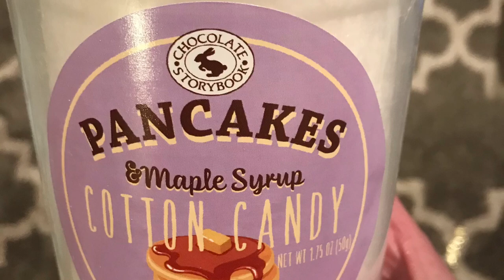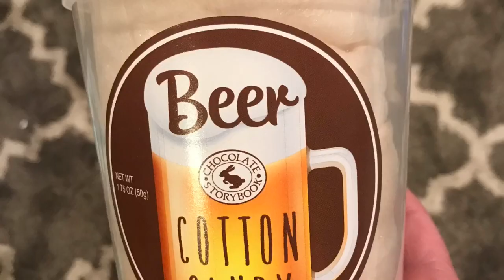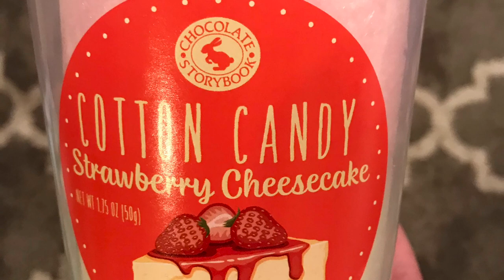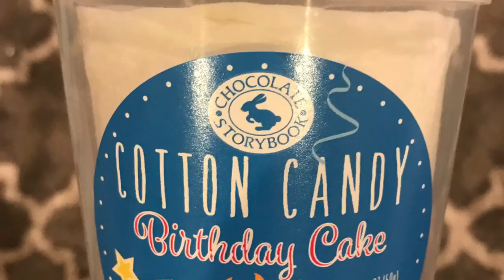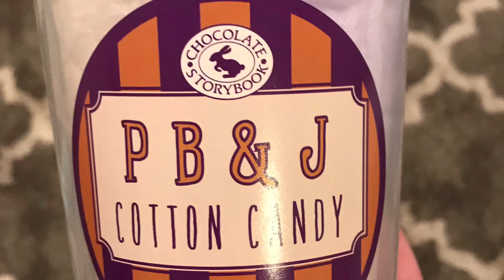Father’s Day 2020 Mystery Cotton Candy Blindfolded Taste Test Challenge!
It’s been awhile, but the Soul’r Sisterz are back like you wouldn’t believe in this fun food challenge! Everything was going fine until the pickle cotton candy came out! Crazy flavors – some good and some just disgusting!! :-/

Chocolate Storybook is the name of the company that sells all these funky cotton candy flavors.  Some weren’t the greatest, but it just made the challenge that much more fun!!